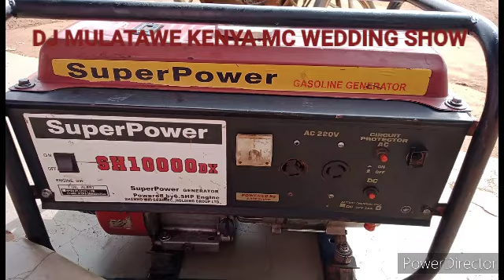MY ADI VAT DJ MULATAWE KENYA MC SOUND SYSTEM FOR HIRE AND DJ SERVICES FOR BOOKING CONTACT VIA 07238